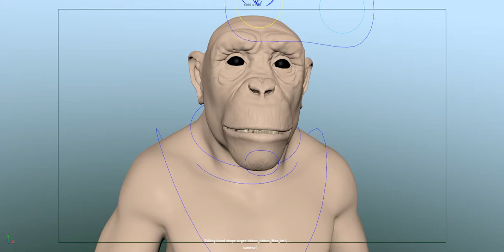Ziva VFX Chimp Muscle